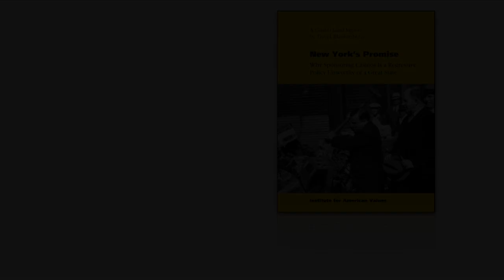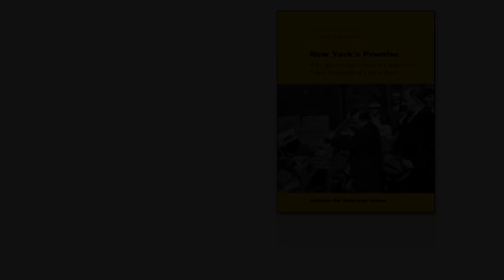Smash A Slot Machine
Not a stunt, but an illustration of an argument. Members of the Council on Casinos illustrate a point with a tip of the hat - and hammer - to Mayor LaGuardia. Does New York need more Casinos? Download "New York's Promise" and "Why Casino Matters" today